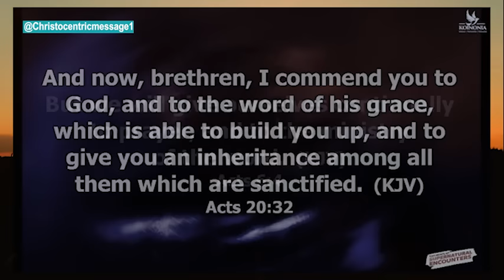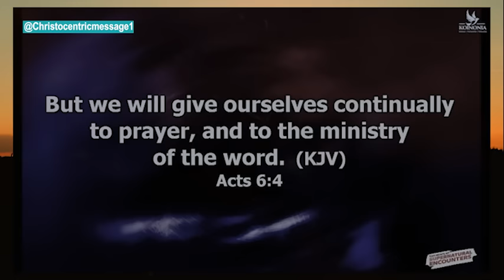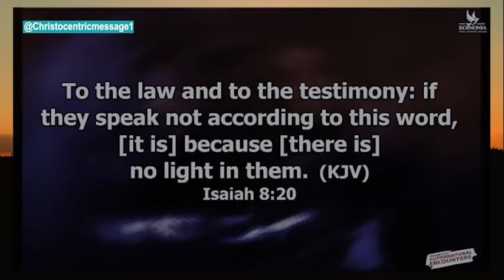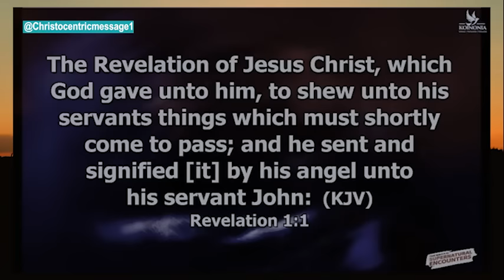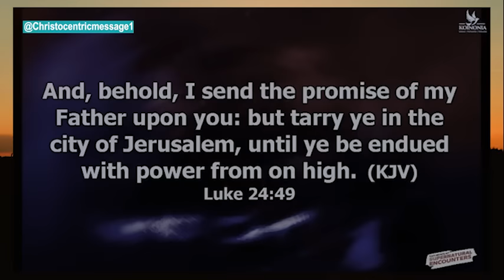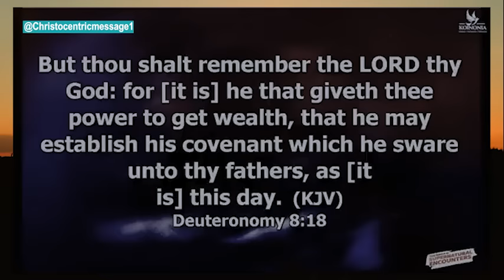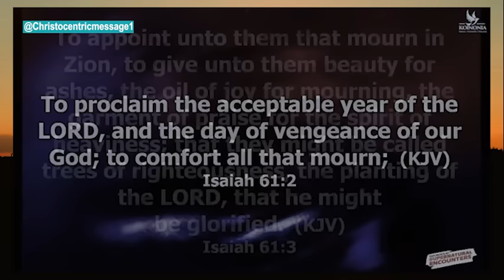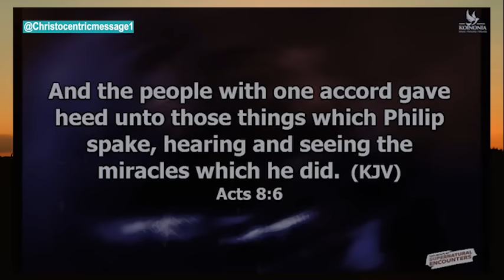ARE YOU TAKING THE WORD OF GOD SERIOUSLY? - APOSTLE JOSHUA SELMAN